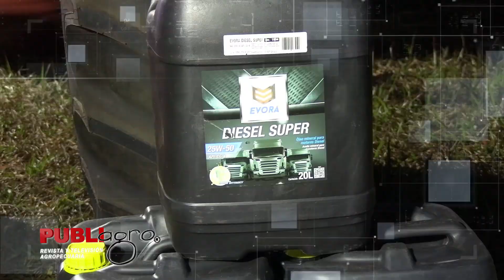PUBLIAGRO: MAINTER AMPLÍA SUS SERVICIOS EN LA CHIQUITANÍA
PubliagroTeInforma | Mainter presentó un tractor de la marca LS en la Fexposiv 2023 en San Ignacio de Velasco. También se realizó la presentación de lubricantes de la línea Évora y fumigadoras de la marca Kuhn, fabricadas en Brasil. En colaboración con la empresa Rodaria, también se exhibieron dos camionetas de la línea ZNA, los modelos RICH 6 y RICH 7, ideales para uso en el campo.

¡Saludos productivos! 🇧🇴